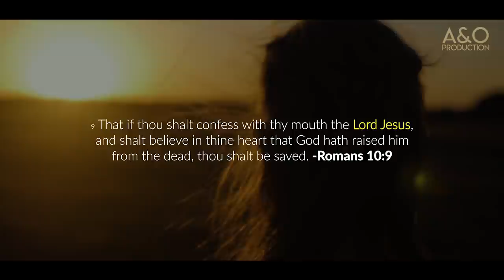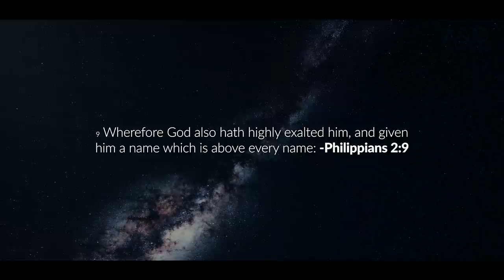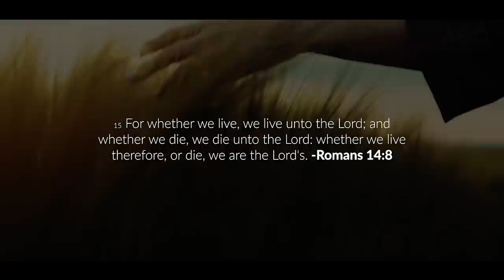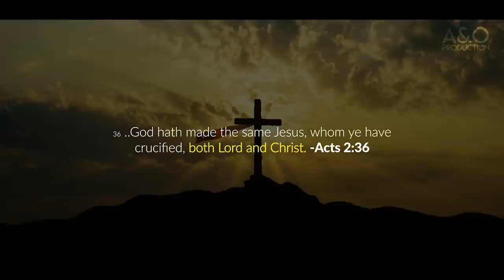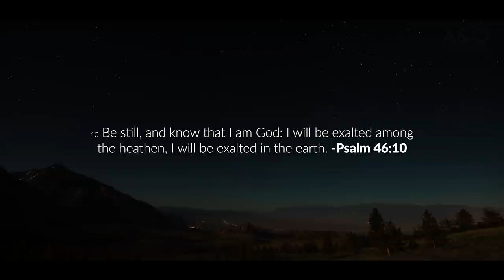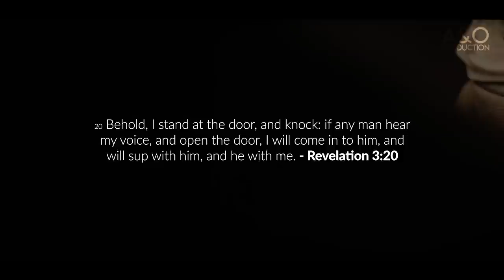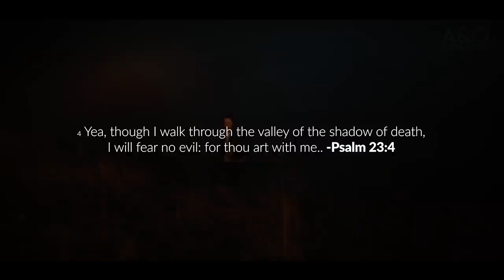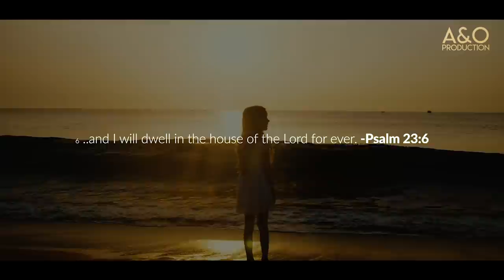The LORDSHIP of Jesus Christ | Powerful Insight | ft. S. M. Lockridge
Do you fully know why Jesus is called LORD?

"Christ represents the thing which God hath done to redeem us.
LORD represents that we ought to do because we are redeemed." - S. M. Lockridge

➤𝐒𝐩𝐞𝐚𝐤𝐞𝐫(𝐬):
S. M. Lockridge

➤ 𝐕𝐢𝐝𝐞𝐨 𝐄𝐝𝐢𝐭𝐞𝐝 𝐁𝐲:
Robin Måhl

Lately many of our videos have been running limited ads or are demonetized because of the truth speaking content, content that speak against this day and age, provocative content, "Hateful Speech or Conspiracies" as Youtube calls it. We see a great censorship arriving against christian "truth-channels". Becoming a member on this channel will help us continue to spread God's message uncensored and eventually remove ads.